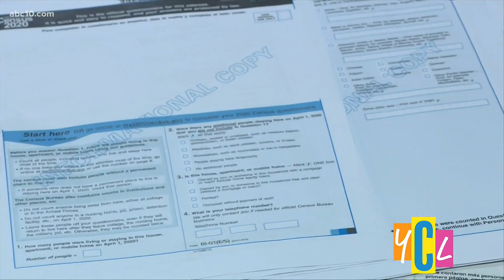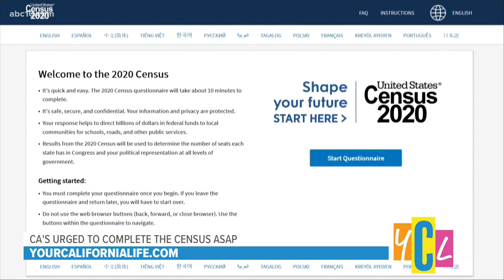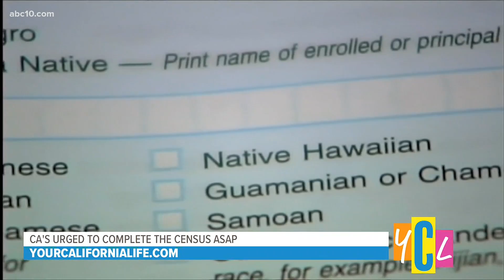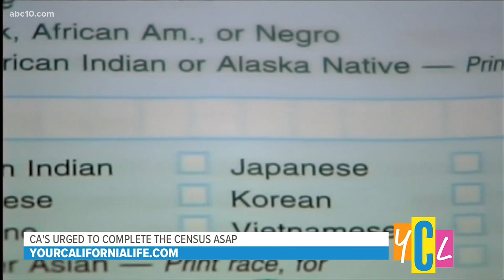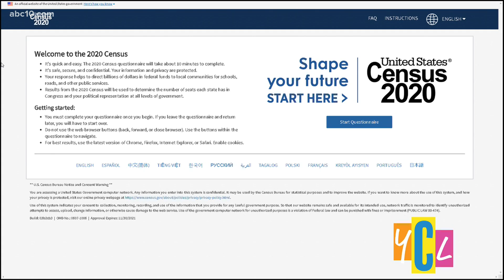A final push to get Californians to respond to the 2020 Census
Long Beach Mayor Robert Garcia explains why people need to answer the call and complete the U.S. Census and how communities will be impacted.